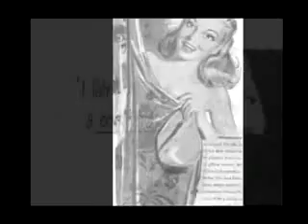CONNIE, I LOVE YOU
An ode to Connie Dobbs, the beautiful wife of Slack master and Sex God J. R. "Bob" Dobbs, the Texas preacher who discovered the Conspiracy and an invasion by UFOs, and founded The Church of the SubGenius -- an adults-only religion for mutants, misfits, weirdos. Graphics by famous artist SubGenii, including IMBJR, Nenslo, Stang, Funway, Salina, Legume and LeMur. From Google Video.